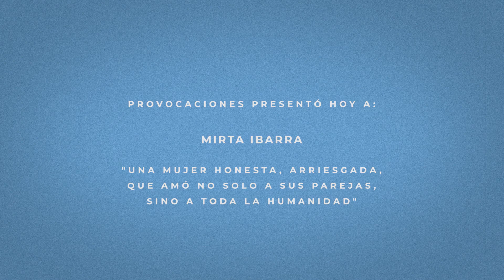Provocaciones, dir Rolando Almirante / Entrevistada: Mirtha Ibarra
Entrevistada: Mirtha Ibarra, reconocida actriz cubana de teatro, televisión y cine. Viuda del desaparecido director de cine Tomás Gutiérrez Alea. Entre los principales reconocimientos recibidos por su extensa carrera artística figuran: Premio ACTUAR por la Obra de la Vida, 2019, Premio Lucía de Honor, 2018 y la Distinción por la Cultura Nacional de 1996, entre otros no menos importantes.

La llegada de la COVID-19 a Cuba ha supuesto nuevos retos audiovisuales. En este escenario, el trabajo de Almirante se ha reinventado y actualmente dirige la serie “Provocaciones”, audiovisual producido por el Instituto de Arte e Industria Cinematográficos (ICAIC).

Según el propio director, "Provocaciones" es una suerte de visita a todos aquellos que hacen posible en Cuba la industria del cine. Esta industria tiene muchas limitaciones, pero detrás de esos esfuerzos, hay un personal que ha trabajado durante años y que a veces el espectador no conoce. No hablo solo de los directores que son con los que las personas se familiarizan más, sino también de las maquillistas, los diseñadores de vestuarios, los documentalistas, las personas que se dedican a la gestión comercial del cine o a la crítica, es decir, todas aquellos que están de cara a corporizar el cine cubano.